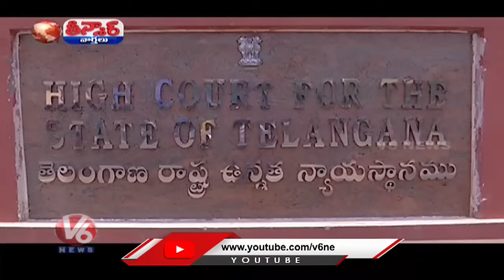CM Revanth Reddy Likely Issue Notice For New High Court Building In Rajendra Nagar | V6 Teenmaar